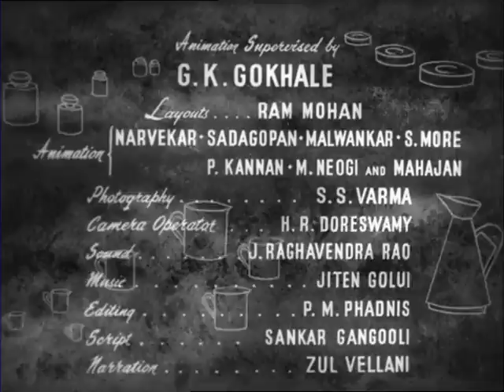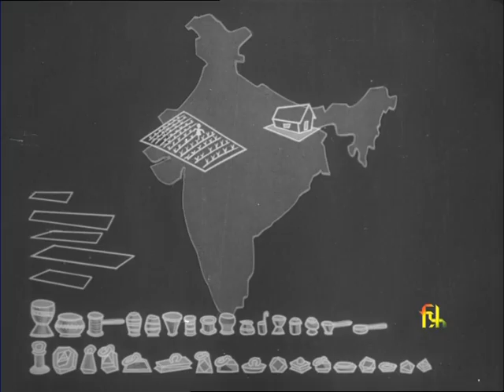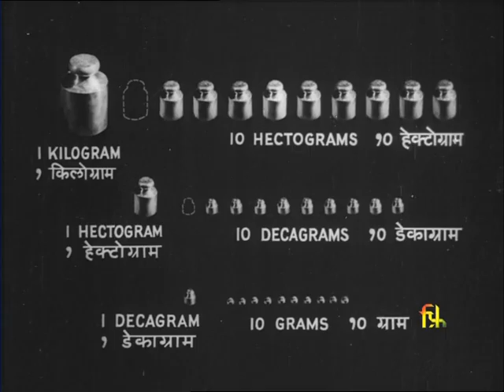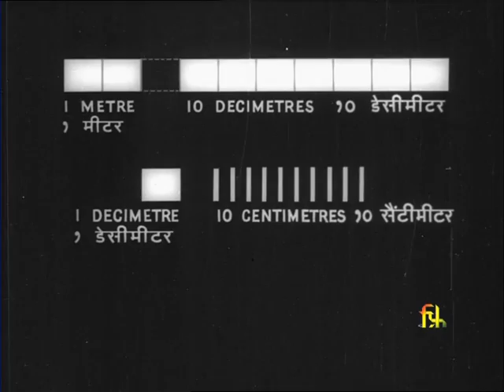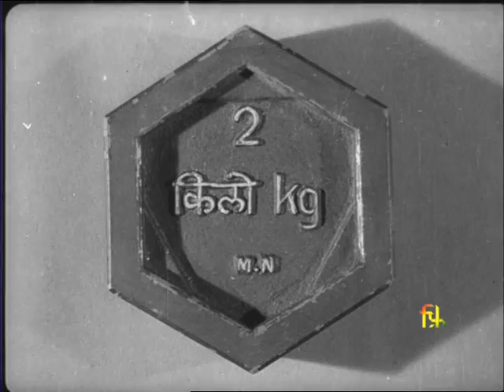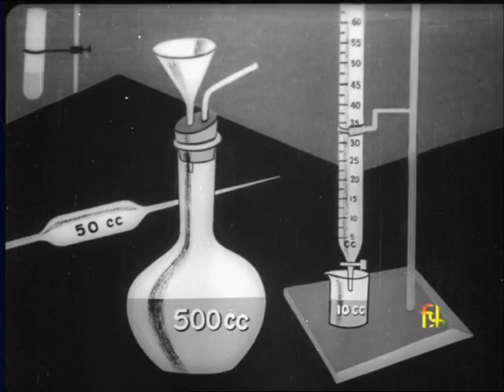The Metric System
Synopsis : The metric system was introduced in India from October 1, 1958. This system is meant to standardize all weights and measures and simplify transactions. This documentary, done entirely in animation, gives a very interesting picture of the earlier chaos in weights and measures and explains how the metric system has been introduced to simplify calculations.

Director : Govind Sarayia